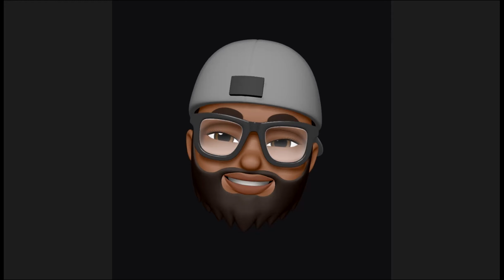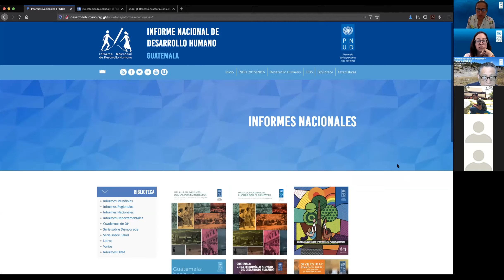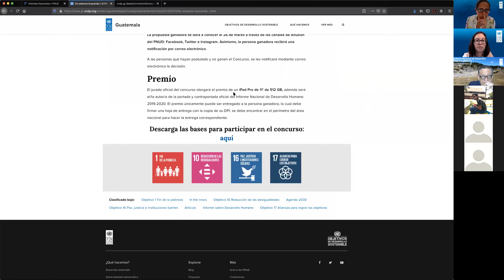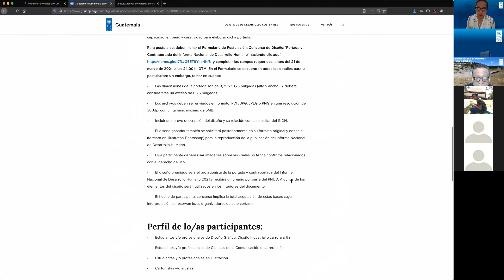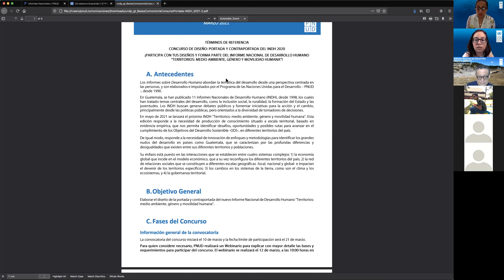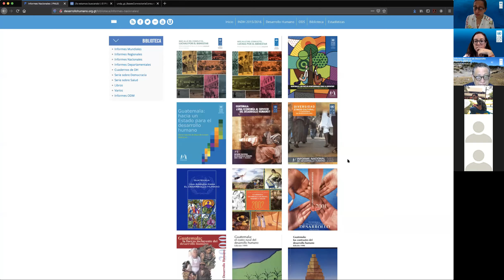Webinar: Concurso del diseño de la portada y contraportada para el INDH